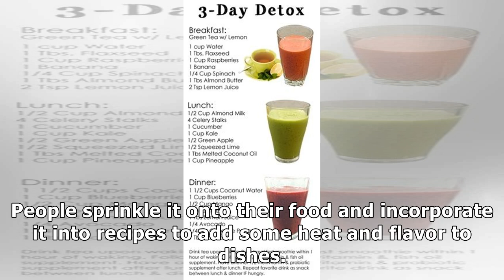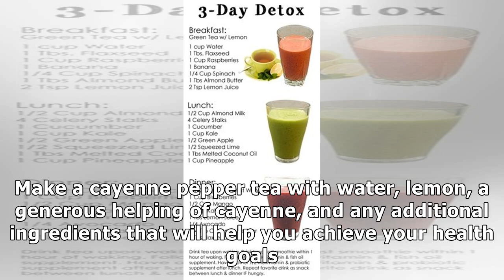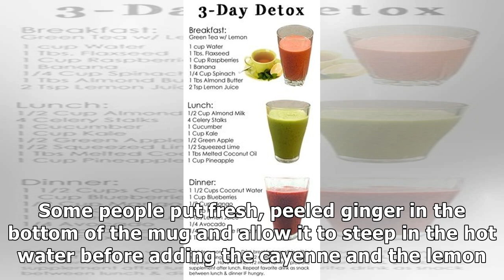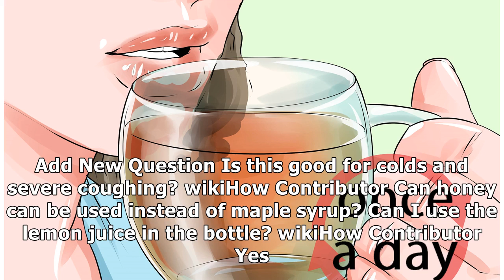How to Make Cayenne Pepper Tea